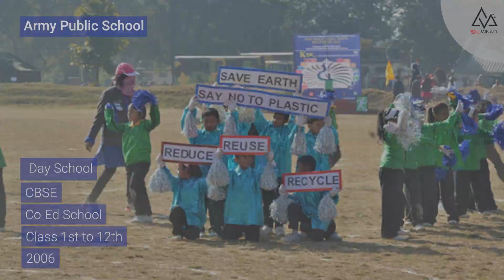Top 5 Rankings | Best CBSE Schools in Dehradun for 2023-24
In this video, we @eduminatti888 will be taking you through the top CBSE schools in Dehradun for the academic year 2023-24. This video is designed for parents and students looking for the best CBSE schools in Dehradun. We have carefully curated a list of the top 5 CBSE schools in Dehradun based on factors such as academic performance, extracurricular activities, infrastructure, and student satisfaction. These schools have a strong reputation for providing quality education and preparing students for higher studies.

We will take a look at each of the schools while also highlighting the unique features that make these schools stand out. By the end of this video, you will have a clear understanding of the best CBSE schools in Dehradun and be able to make an informed decision when choosing the right school for your child.

We want  to ensure that this video is easily discoverable by those searching for CBSE schools in Dehradun. So, whether you're a parent looking for the best education for your child, or a student preparing for your future, this video is a must-watch. Don't miss out and watch now!